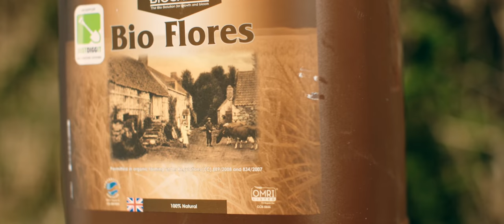The Growers Diaries: On Film - Danni Gallacher, Organic permaculture allotment [Season 1, April]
The Growers Diaries: On Film follows the progress of four CANNA & BIOCANNA growers throughout their season as they work towards their own personal goals & achievements. Danni Gallacher is an organic, no-dig grower, crafting and maintaining an incredible permaculture style allotment in Sheffield. Follow her journey each month and watch the ups and downs of the season as she overcomes new challenges and finds new ways to get results.